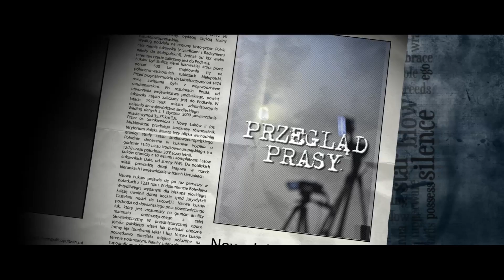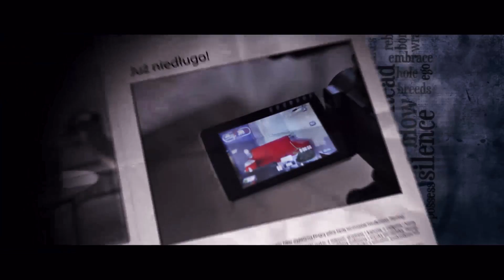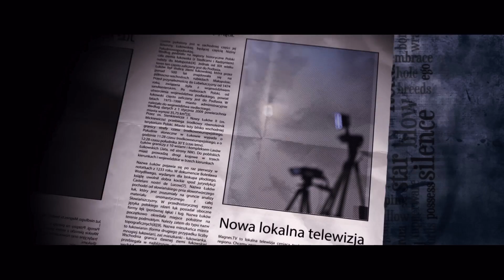Subiektywny Przegląd Prasy #38/2017 (prod. Magnes.TV)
Zapraszamy na kolejne wydanie Subiektywnego Przeglądu Prasy,
a w nim:
- Miss z Serokomli
- Nowy organ opiniotwórczy
- Triumf Sokół Adamów
- Zbiórka na rękopis "Potopu"
Zapraszamy!